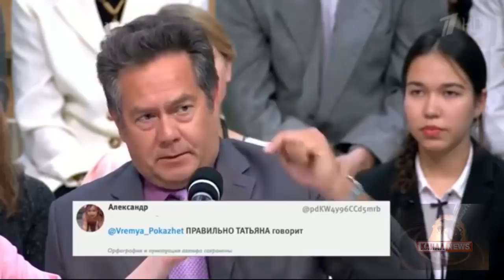Монтян: Россия предала 30 млн украинцев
Монтян жжет на ток шоу Время покажет.
И смех и грех. С улыбкой о грустном
Уважаемые посетители!  Если Вы обнаружили свое видео на нашем канале, однако Вы не давали свое согласие на его размещение и против этого, просьба сообщить об этом администрации канала. Спасибо за понимание.